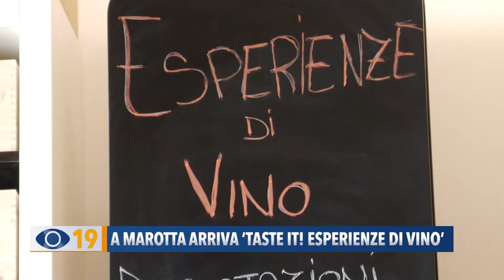A Marotta arriva "Taste it! esperienze di vino"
A Marotta di Mondolfo sbarca un evento dedicato agli amanti del vino, con tre giorni di degustazioni, incontri ed esposizioni.